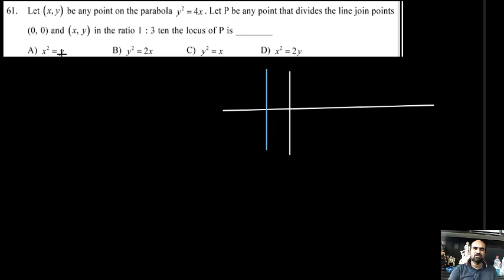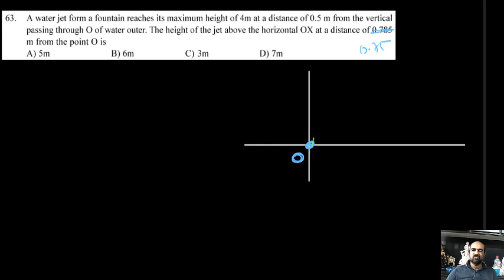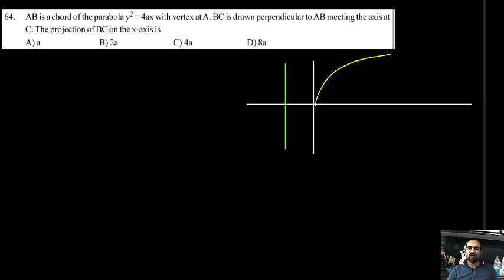parabola part 20